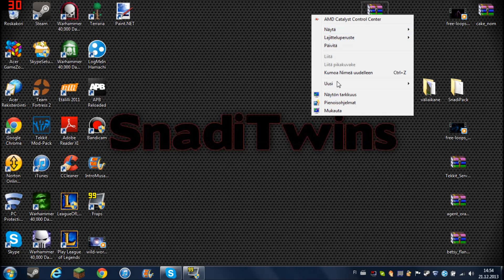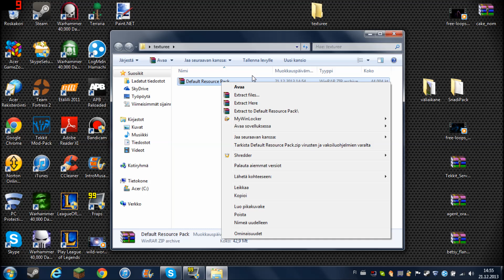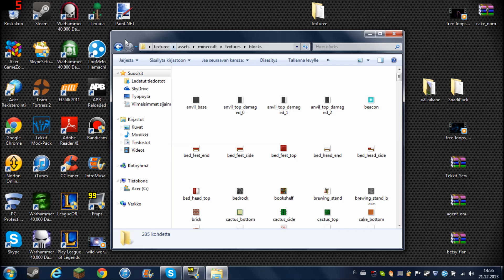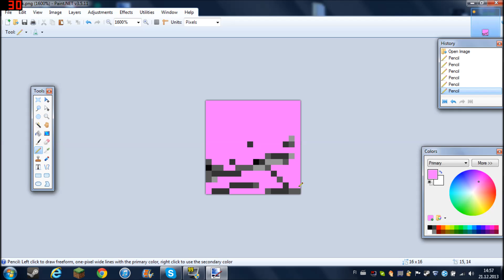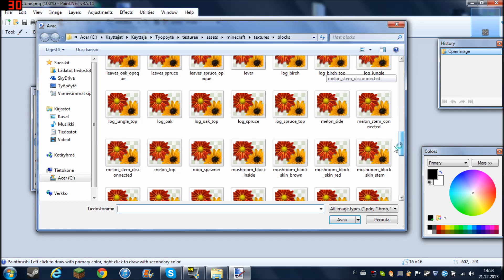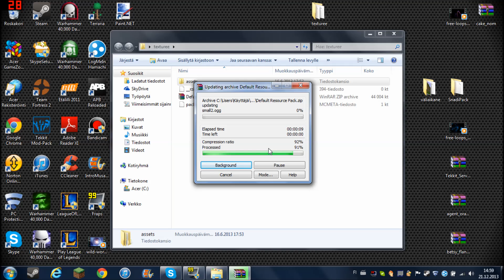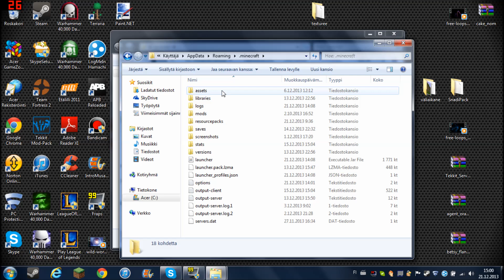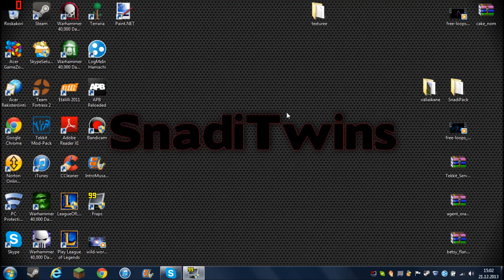Miten tehdä oma resource-/texturepack minecraft 1.7.4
Miten tehdä oma minecraft texturepack (How to make own Minecraft texturepack) [Finnish] By: eeballi21